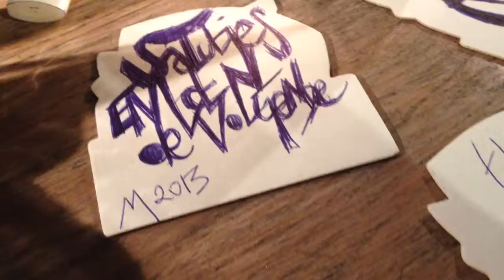Leaving 't Hof van Beroep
't Hof van Beroep, Langestraat, Bruges, Belgium